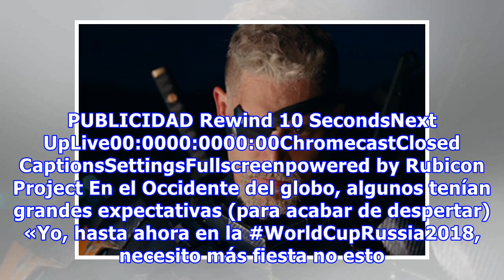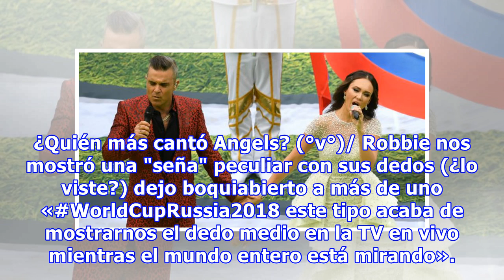A la inauguración del Mundial 2018 le faltó sabor latino y los latinos hicimos memes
Más allá de los partidos de fútbol, la inauguración de la Copa Mundial Rusia 2018 era la gran esperanza para muchos espectadores. La participación de Robbie Williams, la gran voz de Aida Garifullina y los aparatosos y coloridos adornos; se convirtieron rápidamente en el centro de atención de quienes...